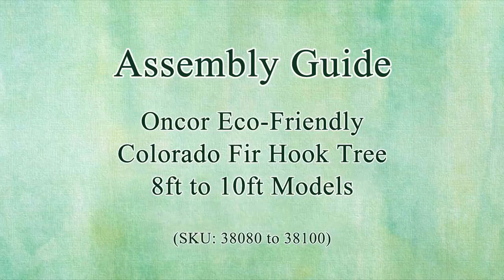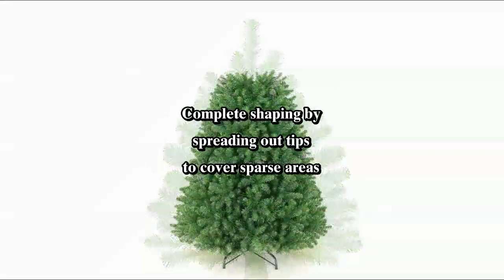Oncor Eco-Friendly Colorado Fir Christmas Hook Tree Shaping Video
8ft - 10ft Oncor Eco-Friendly Colorado Fir Christmas Hook Trees ( Basic Version )